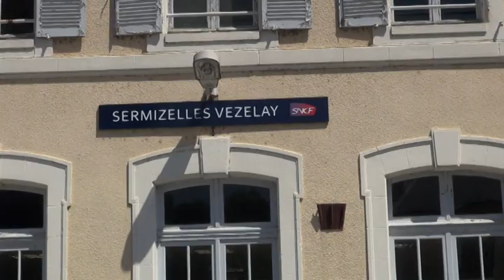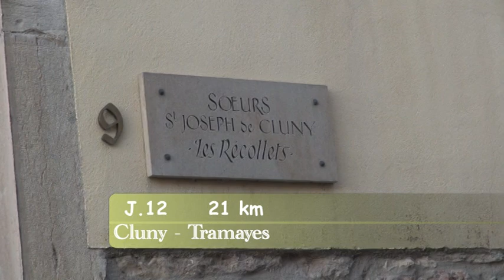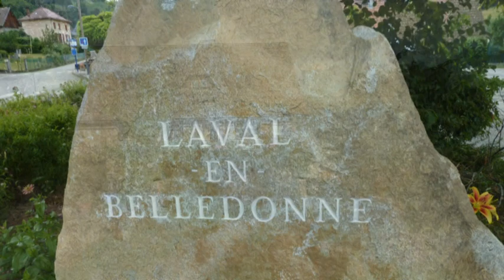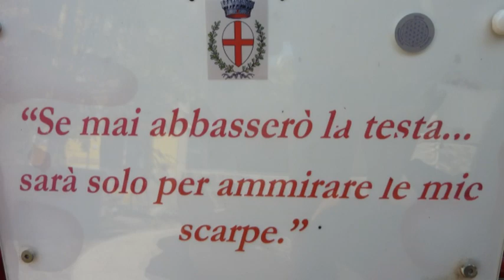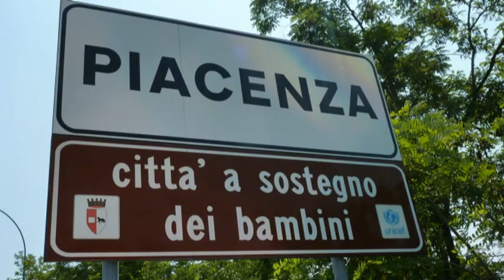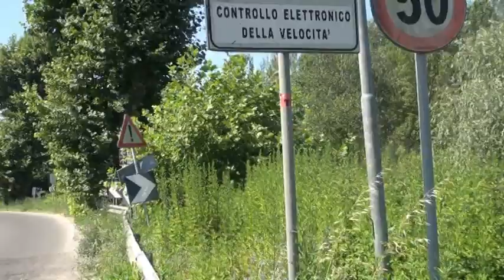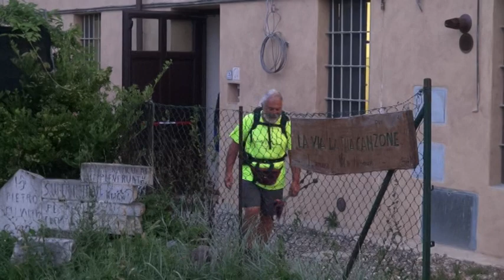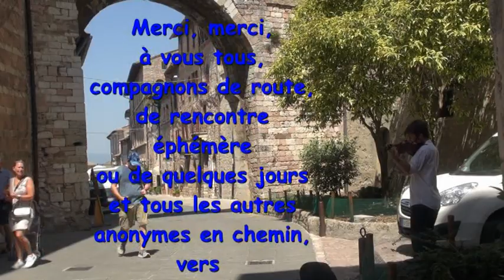Un pèlerin sur les chemins vers Assise (Juin / Septembre 2022) (Juin / Juillet 2023)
( 2022 / 2023 ) Mon pèlerinage vers Assise, depuis Véselay en passant par Taizé, Cluny, Ars, le col du Mont-Cenis, la Sacra San Michele, Vercelli, Lucca, Sienne, Montepulciano, jusqu'au tombeau de Saint François à Assise.